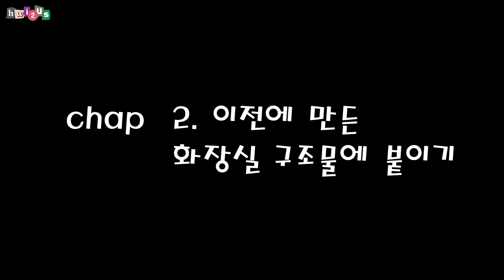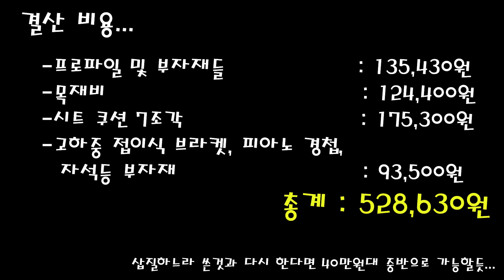스타렉스 후방 확장하니 신세계!! 3배로 확장되는 침상만들기!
안녕하세요~ 휘투어스입니다.

지난번 화장실 레이아웃에 이어 2단계로~ 3배로 넓어지는 확장 침상을 만들어봤습니다.

여러모로 변환해 사용하기 좋으며,

성인이 자는 침상과 1~2열로 만든 응접실까지 동시에 사용이 가능합니다!

어떻게 만들었는지 영상 한번 보시죠 ^^

00:00 start
00:25 오늘의 주제 소개
02:03 제작과정
05:31 다양한 활용예
14:49 마무리

관심의 댓글 한 줄은 영상을 제작함에 있어 정말 큰 힘이 됩니다^^*
* 무관심이 무서워요 ^^;;